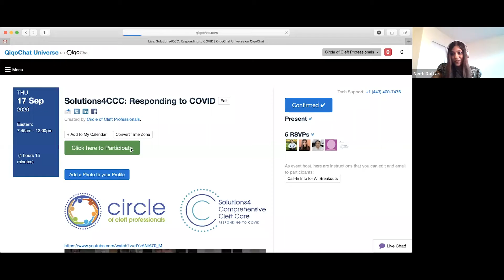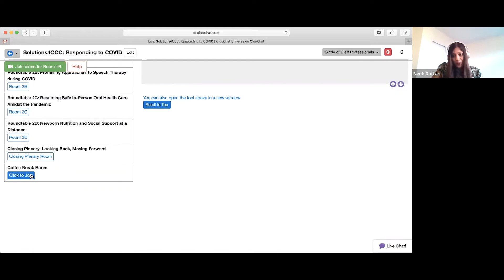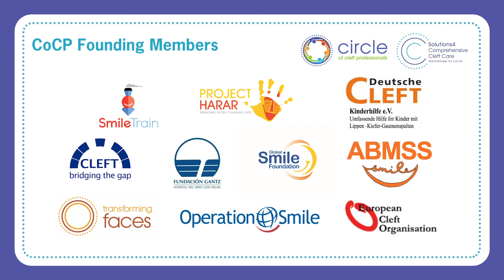S4CCC Conference Countdown